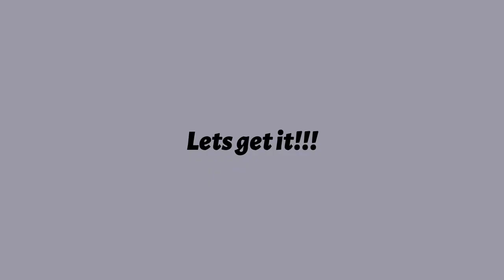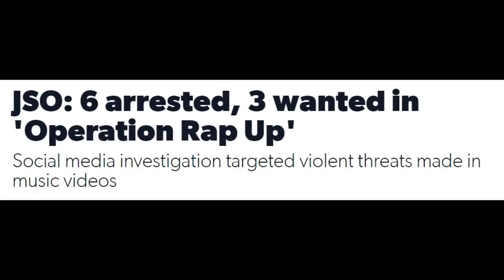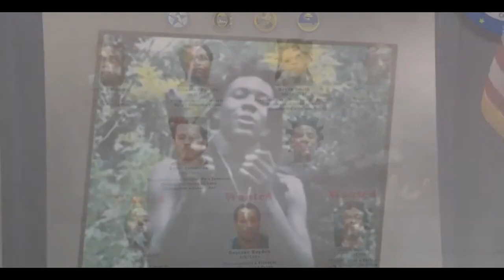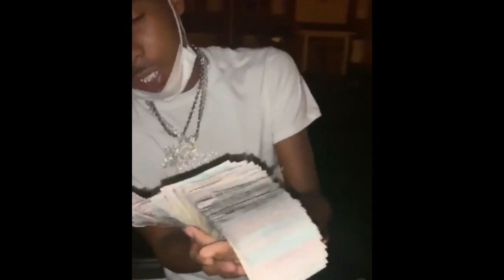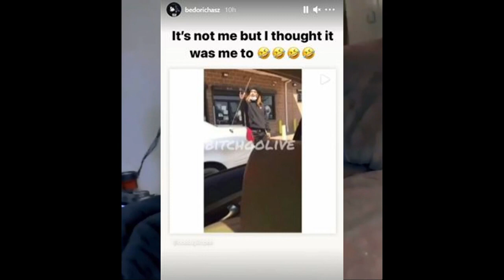Pooh Shiesty Clicking Up With Yungeen Ace's OPPS?! Dallas Rapper Bedo in Stand Off?